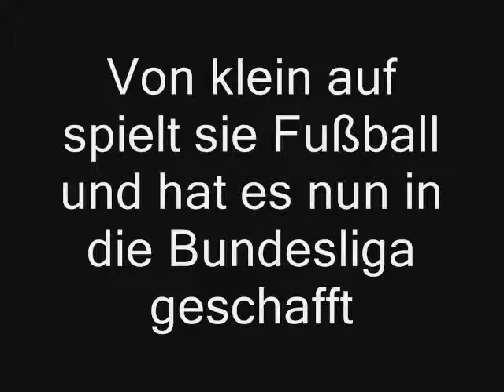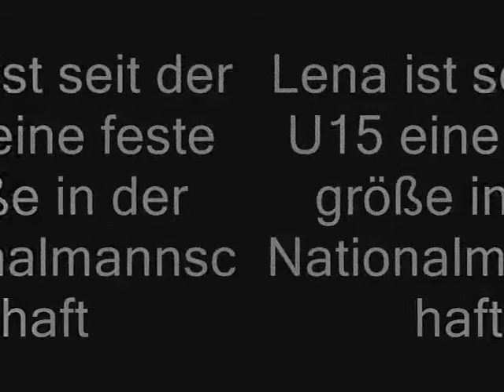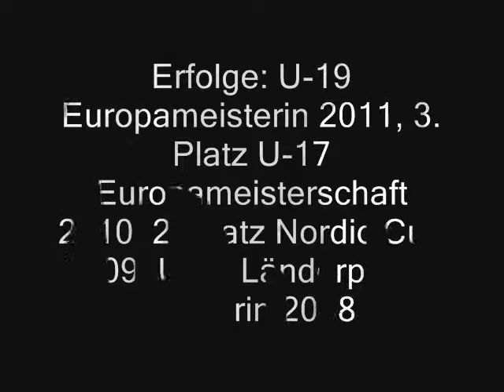lotzen mws 0001